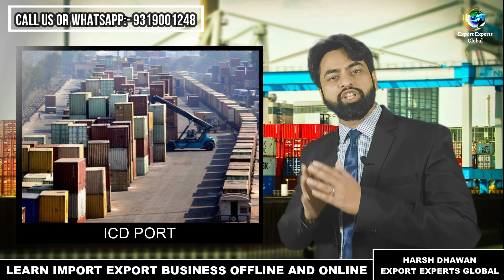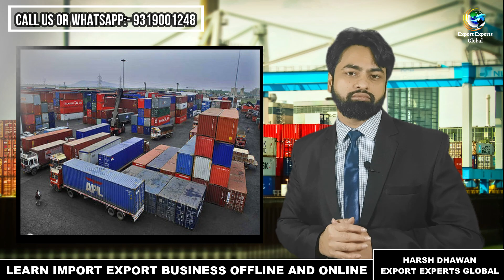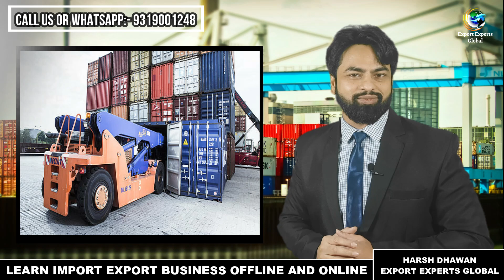What is ICD and CFS in Export Import Business ? Import Export Training in Hindi.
Join Our 5 Days FastTrack Course including Accommodation and Food.